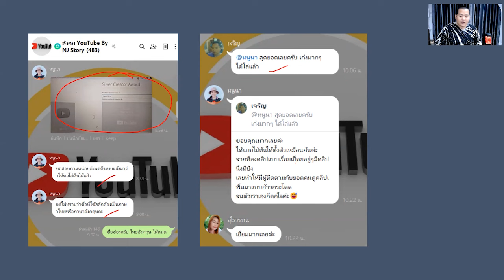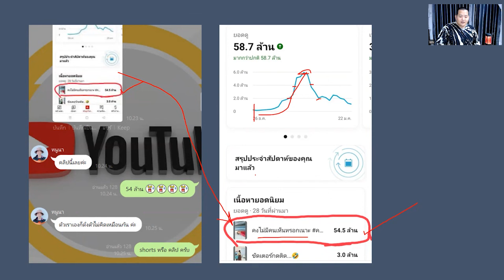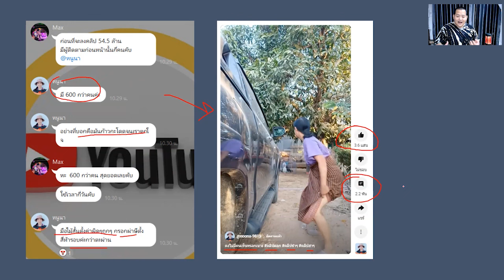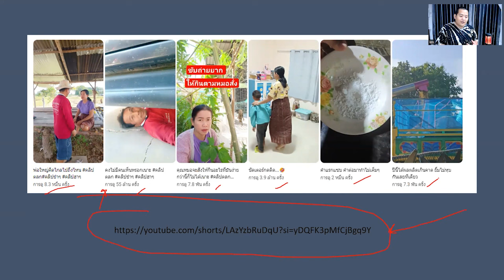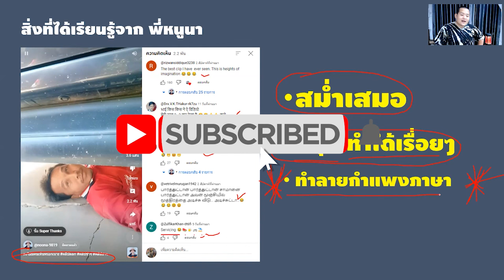600 ผู้ติดตาม สู่ 100,000 ผู้ติดตาม ไม่ถึงเดือน ทำได้อย่างไร 600 followers to 100,000 followers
ช่องพี่หนู่นา  @noona-pamuan

ติดต่อ สอบถามปรึกษาหรือซื้อ ประกันชีวิต สะสมทรัพย์ บำนาญ ประกันสุขภาพ จาก โตเกียวมารีน : LINE ID : TheMallGroup

สมัครสินเชื่อส่วนบุคคล พรอมิส
สมัครบัตรกดเงินสด A Money
สมัครสินเชื่อ สมหวังเงินสั่งได้
สมัครสินเชื่อ ศรีสวัสดิ์
สมัครสินเชื่อ เงินติดล้อ